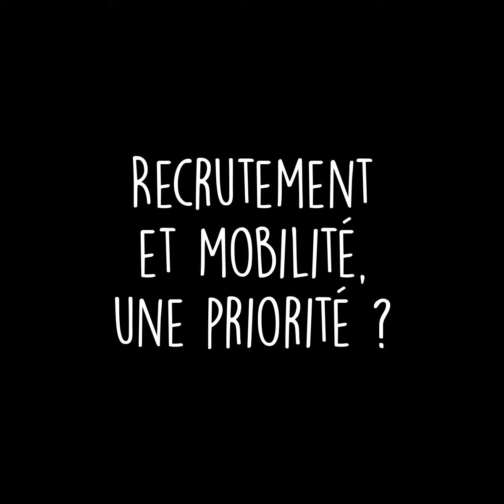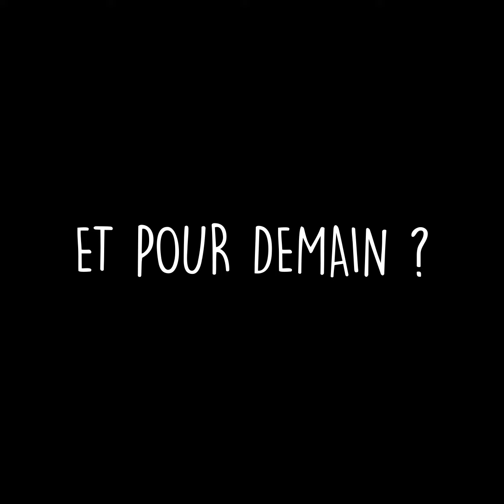Meublezvousfrançais avec Discac - A l'origine...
Durabilité, emplois, forêts gérées durablement, usines propres... Les fabricants français s'engagent et racontent leurs initiatives RSE !

Depuis juin 2020, l'opération Meublezvousfrançais valorise une production fabriquée avec cœur dans nos régions et sensibilise le consommateur, grand public comme professionnel, à l’impact positif d’un achat local.

Fort de son succès, l'opération est à nouveau en place depuis le 1e octobre 2021 : découvrez la nouvelle campagne "A l'origine".